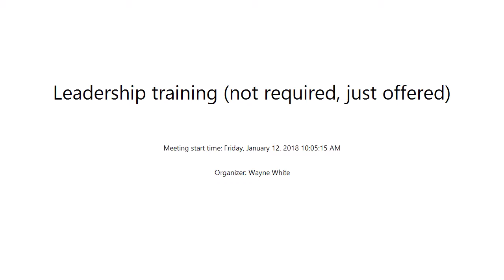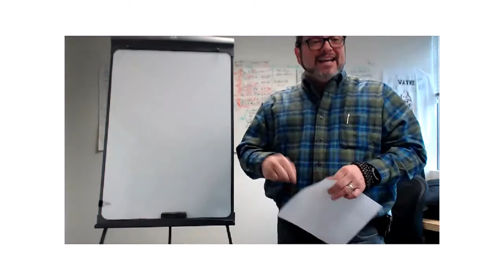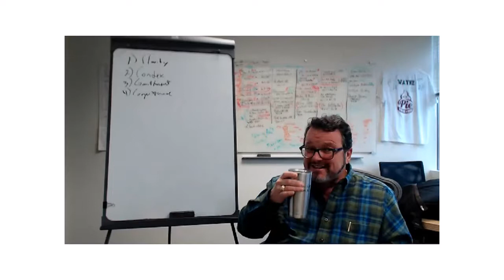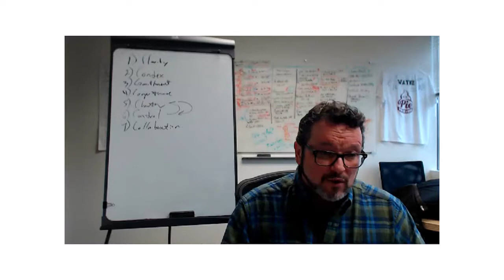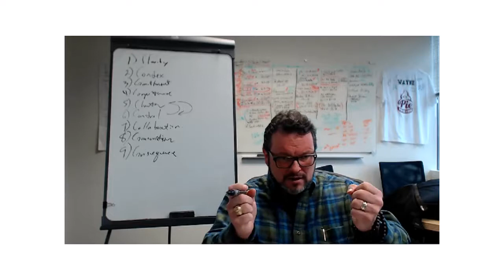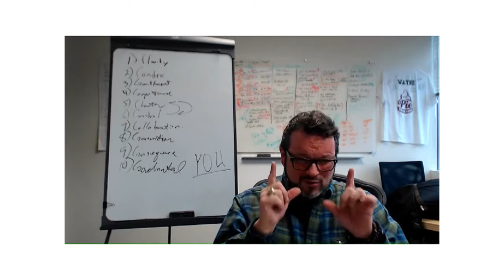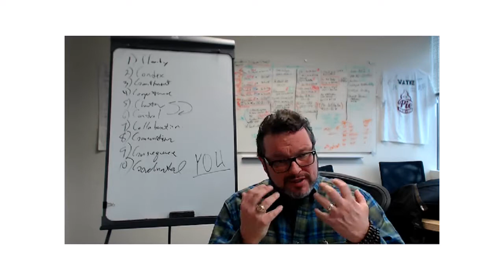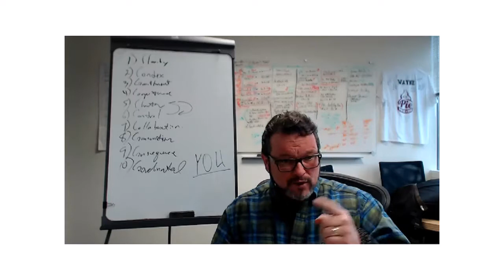Leadership training lesson 11 - 10 C’s for teamwork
“10 C’s for teamwork” (optional reading “How to win friends and influence people" by Dale Carnegie)